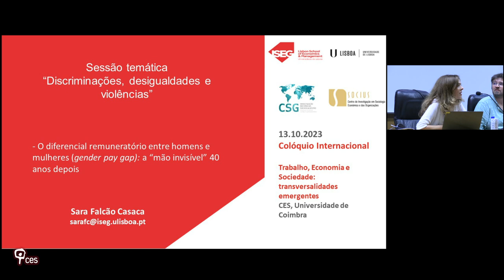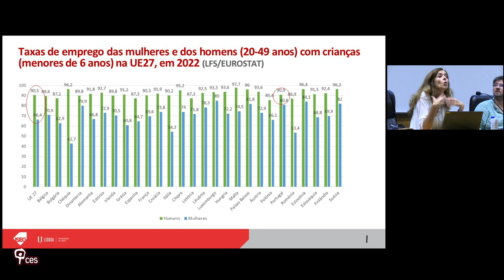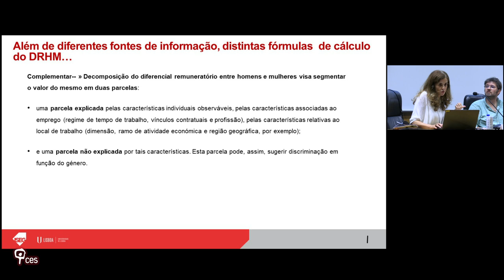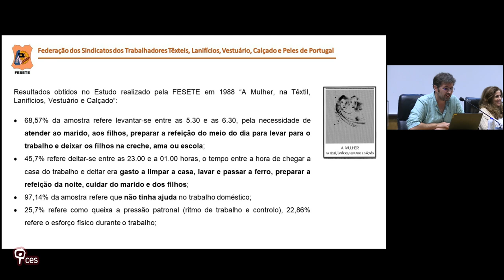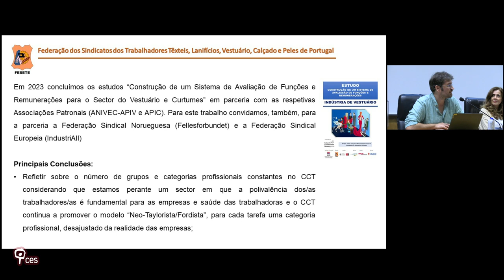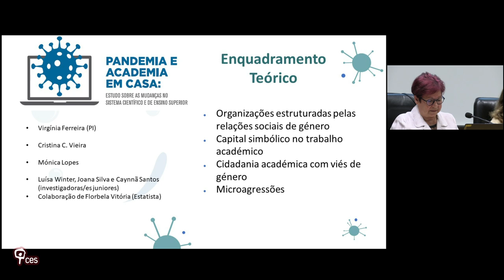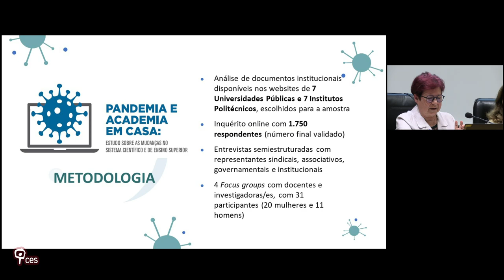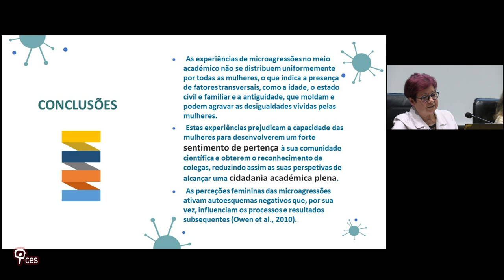Sessão temática C) “Discriminações, desigualdades e violências”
Sob a moderação de Rosa Monteiro (FEUC/CES), esta sessão temática centra-se nas múltiplas formas de discriminação, desigualdade e violência que se abatem sobre o mercado de trabalho e que urge denunciar e combater. Os contributos de Sara Falcão Casaca (ISEG), Bruno Freitas (FESETE) e Virgínia Ferreira (FEUC/CES) dão testemunho de várias pesquisas que realizaram nesses domínios, onde os diferenciais remuneratórios entre homens e mulheres são apenas um dos exemplos abordados.